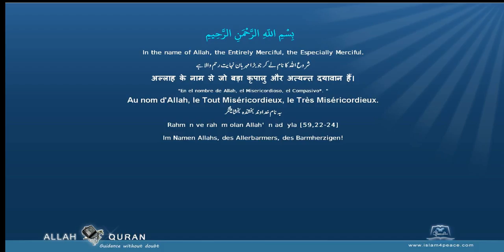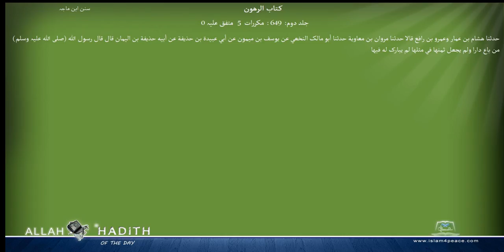Sunan Ibne Maja Arabic سنن ابن ماجہ 018 كتاب الرهون